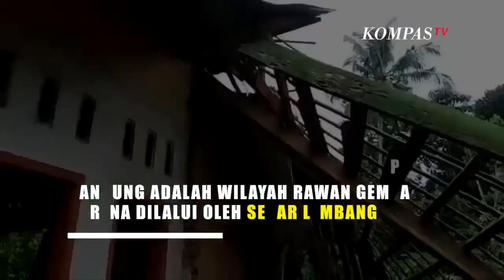Waspada!! Kenali Ancaman Nyata Sesar Lembang, Pahami Mitigasinya!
JAKARTA, KOMPAS.TV  Jawa Barat diintai ancaman nyata dari Sesar Lembang. Menurut Geolog ITB Danny Hilman, sesar adalah patahan atau retakan di permukaan bumi yang dapat memicu terjadinya gempa.

"Sesar itu patahan atau retakan, bumi itu retak-retak. Patahan itu terjadi karena ada pergerakan lempeng-lempeng. Permukaan bumi itu bergerak relatif satu sama yang lainnya. Retakan-retakan satu saat akan bergerak, dan pergerakan retakan itu yang menimbulkan gempa bumi", tuturnya.

Menurut penelitian ahli, Sesar Lembang pernah aktif sebanyak 2x, yakni pada 50 tahun sebelum masehi, dan abad ke-15.

Peneliti Sesar Lembang Mudrik Daryono mengatakan, sesar lembang terus bergerak setiap tahunnya dengan kecepatan antara 1,95  3,45 mm per tahunnya.

"Kita menemukan kecepatan pergeseran itu antara 1,95  3,45 mm pertahun. Jadi hasil penelitian kami, indikasinya periode ulangnya itu antara 170  670", ungkap Mudri saat diwawancara Kompas TV.

Saat ini, Sesar lembang tengah memasuki periode pelepasan energi, dimana para ahli memprediksi akan terjadi gempa yang disebabkan karena pergerakan lempeng tersebut dalam waktu dekat.

"Itu yang kita khawatirkan, kita berada pada fase pelepasan energi itu. Tetapi kapan akan terjadi itu bisa jadi dalam waktu yang sangat dekat, tapi bisa jadi dalam 100 tahun yang akan datang", pungkasnya.

Lalu seperti apa bahaya yang mengancam, dan apa yang harus kita lakukan?

Simak penelusuran Kompas TV yang dilakukan sebelum pandemi Covid-19 dalam video berikut!